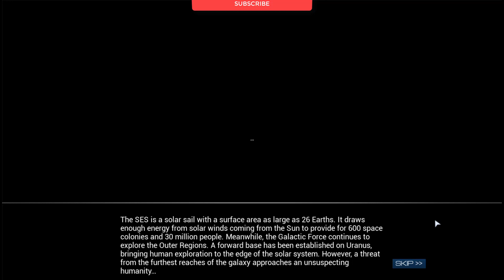DarkSpace Gameplay (PC Game)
DarkSpace Gameplay